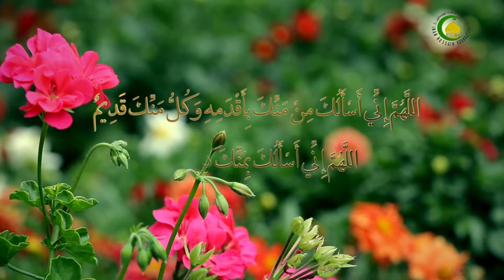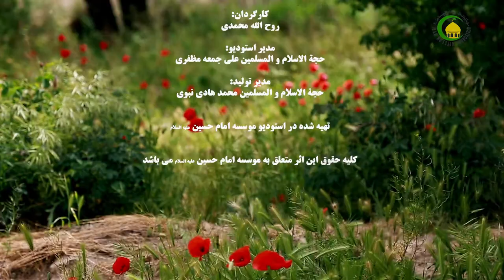46. دروغ و راستگویی - استاد : محمد هادی نبوی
خلاصه درس46
در این درس به دروغگویی یکی دیگر از رذایل اجتماعی پرداخته شد، دروغگویی یکی از رذایل اخلاقی و از گناهان کبیره و فعل حرام معرفی شد. در ابتدا معنای لغوی و اصطلاحی کذب و دروغ مورد بحث قرار گرفت. سپس معیار صدق و کذب و اقوال مختلف در بارة آن مورد بررسی قرار گرفت. بررسی فرق دروغ و وعده و هم چنین مبالغه و دروغ بحث بعدی بود.
 دروغ از نگاه آیات و روایات به صورت اجمالی مورد اشاره قرار گرفت. از همه مهمتر بررسی عوامل دروغگویی بود که در آن به عواملی نظیر دروغگویی بخاطر دفاع از خود یا کسی، نداشتن اعتماد به نفس، همرنگ شدن با جماعت، تأثیرپذیری از دوستان دروغگو، متأثر شدن از عوامل منفی درونی نظیر کینه، حسادت، بغض و نفرت، دروغ برای پیشبرد فعالیت‌های سیاسی و اجتماعی، حفظ موقعیت کاری و اجتماعی پرداخته شد. سپس به سه اثر و پیامد دروغگویی اشاره و گفته شد که دروغ موجب رسوایی و بی حرمتی، بسترسازی برای دروغگوئی‌های بیشتر و قرار دادن انسان در ردیف منافقان است. در مواردی که گفتن دروغ جایز است از دروغ هنگام جنگ، برای ایجاد مصالحه و آشتی و برای جلب محبت همسر یاد شد. برخی از فقها در موارد اضطرار به دروغ، توریه را شرط کردند که توضیحی در این باره داده شد. آخرین بحث بررسی راه‌های علاج دروغگویی بود که در این باره از توجه به آثار دردناک دروغ، از میان برداشتن عوامل پدیدآورندة دروغ، ایجاد محیط تربیتی سالم و عمل به ضد یعنی عمل به راستگویی سخن به میان آمد.
خود آزمایی درس46
1. معنای لغوی واصطلاحی کذب و دروغ را توضیح دهید.
2. اقوال مختلف در بارة تعریف و معیار صدق را بیان و بررسی نمائید.
3. بین وعده و دروغ چه تفاوتی وجود دارد؟
4. آیا مبالغه از مصادیق دروغ است؟ چرا؟
5. دروغ در آیات و روایات چگونه منعکس شده است؟
6. از عوامل دروغگویی، احساس بی پناهی و نداشتن اعتماد به نفس را توضیح دهید.
7. چگونگی همرنگی با جماعت و رفاقت با دوستان دروغگو سبب دروغگویی انسان می‌شود؟
8. چگونه حفظ موقعیت کاری و فعالیت‌های سیاسی و اجتماعی انسان را به دروغگویی وادار می‌سازد؟
9. دروغ چه آثار و پیامدهایی برای انسان دارد؟ توضیح دهید.
10. موارد جواز دروغ را بیان نمائید.
11. توریه چیست؟ و در کجا کاربرد دارد؟
12. راه‌های علاج دروغگویی را بیان نمائید.